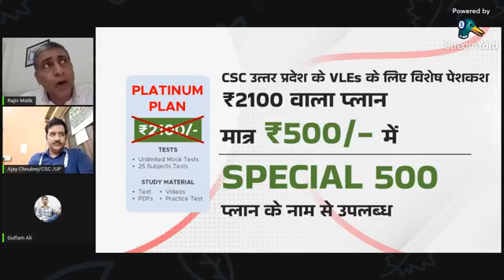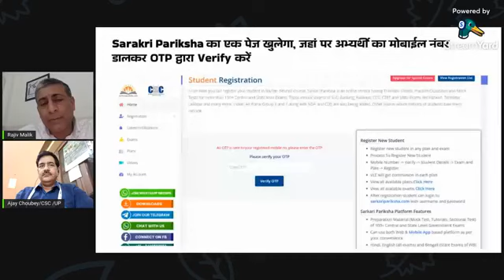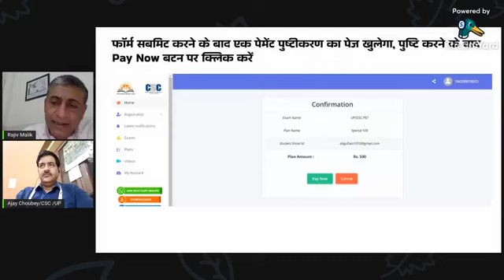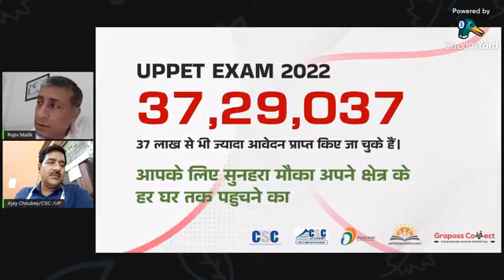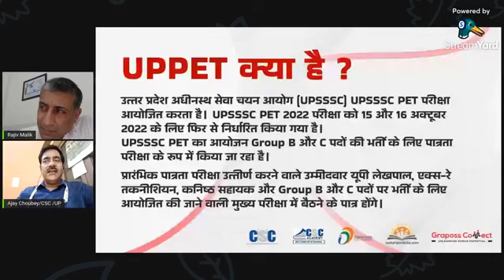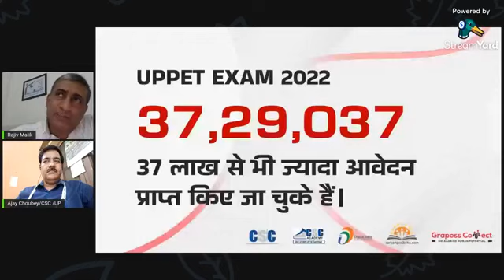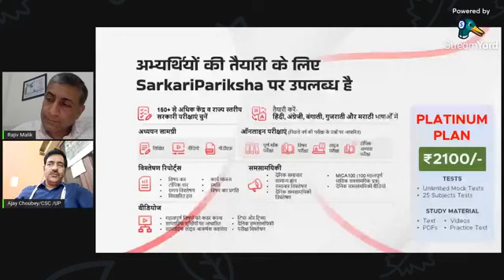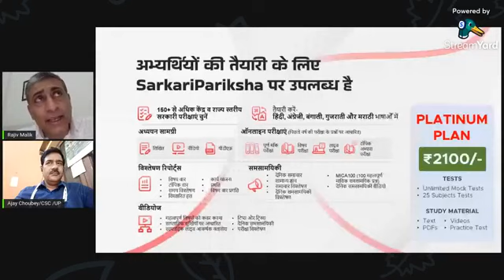“UPPET” परीक्षा की तैयारी के संबंध में विशेष जानकारी देने हेतु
हम आपको नई नयी सेवाओ के बारे में जानकारी प्रदान करते है